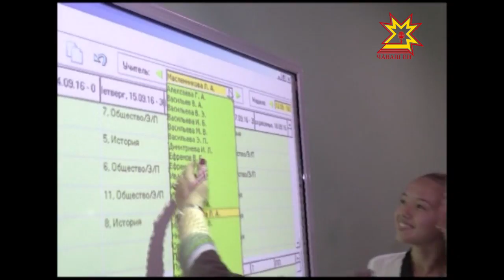Хуларинчен пĕрре те кая мар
Сăмах вĕççĕн каласа панипе çеç мар, куçпа курса ĕненчĕ.  Раççей вĕрентÿ министрĕ Ольга Васильева Чăваш Ене ĕçлĕ çул çÿревпе килнĕ май Шупашкар районĕнчи Янăшри шкулта пулчĕ. Пĕлÿ çуртĕнчи лару-тăрупа паллашрĕ.